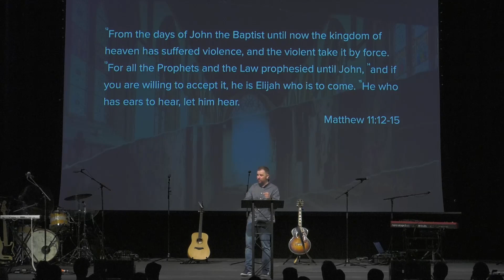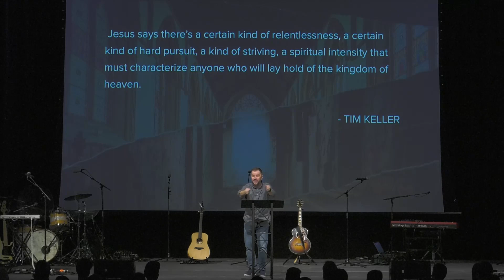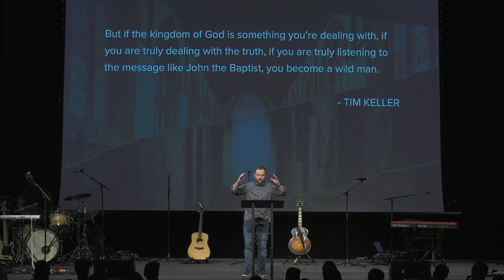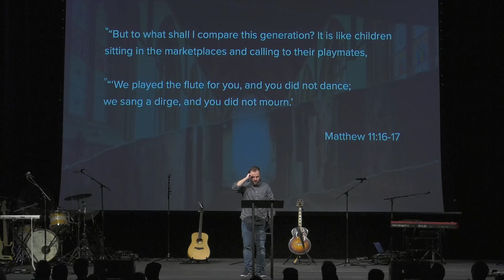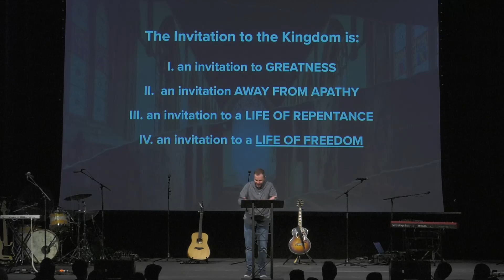The Gospel of Matthew: Why Christians Dance at Weddings - Downtown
Ross Lester continues our series in the Gospel of Matthew by teaching on cynicism and apathy towards God from Matthew 11:12-19.